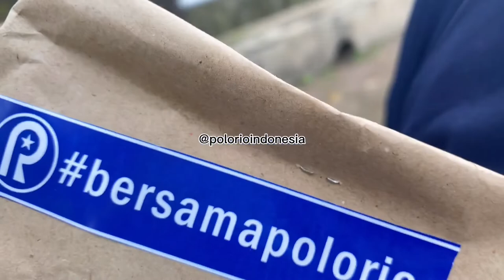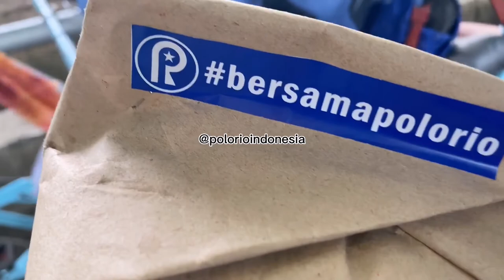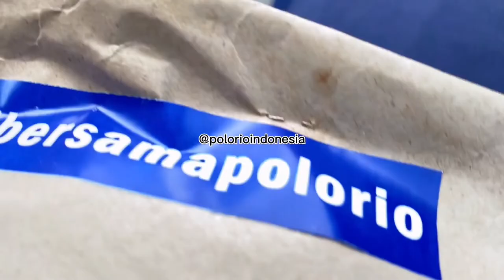Polorio Berbagi Part 19